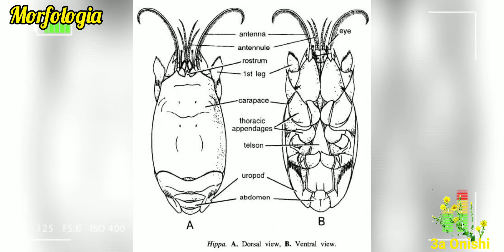Tatuíra e "sua estranha anatomia invertida" - Bertioga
Tatuíra ou Tatuí - Eremita brasiliensis

Vídeo utilizado:
For Pacific Mole Crabs It's Dig or Die | Deep Look
(1:55 a 2:19, 2:35 a 2:42 e 3:12 a 3:19)